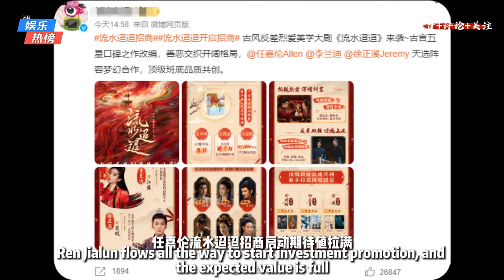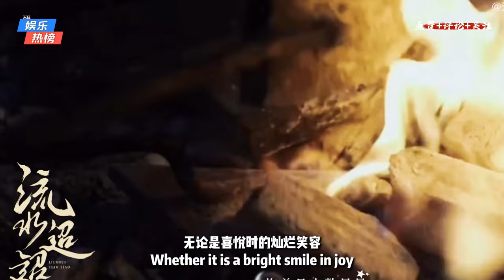流水迢迢开启招，开闭在即了么？ 流水迢迢 招商启动，任嘉伦领衔，娱乐热榜任嘉伦等天选阵容。善恶交织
任嘉伦主演的《流水迢迢》开启招商的消息，如同一场震撼的流星雨，瞬间点燃了粉丝们的热情！
想象一下，当你得知心心念念的一部剧终于有了新的进展，那种激动与兴奋是不是难以言表？《流水迢迢》便是这样一部让众人翘首以盼的作品。